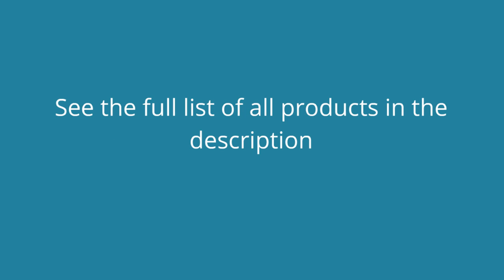Reviews of Hot Rollers - Best Hot Rollers Can Buy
3. Degree Men Original Protection Antiperspirant Deodorant, Cool Rush, Packaging may vary, 2.7 Ounce (Pack of 6)

2. Crystal Mineral Deodorant Stick for Men, Unscented, 4.25 oz

1. Dove Men Plus Care Antiperspirant Deodorant Stick, Extra Fresh, 2.7 oz